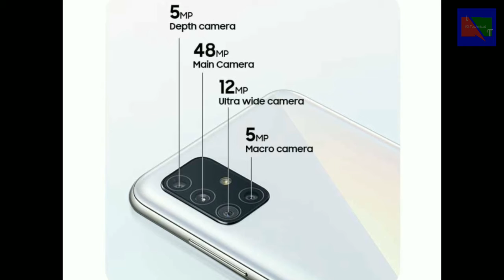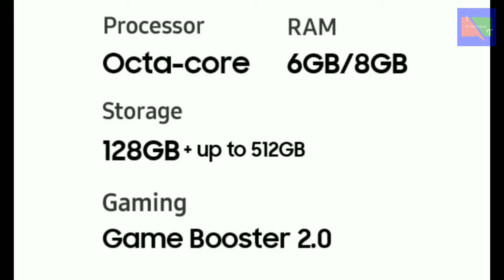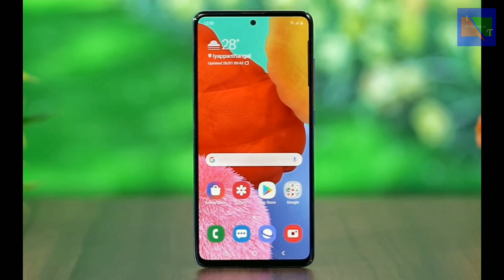Should You Buy ? | Samsung A51 Review | 2020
Dosto kaise hain aap,is video mein maine Samsung Galaxy A51 ki poori jankari di hai,Ummeed hai aapko video pasand aayegi.
Samsung Galaxy
A51